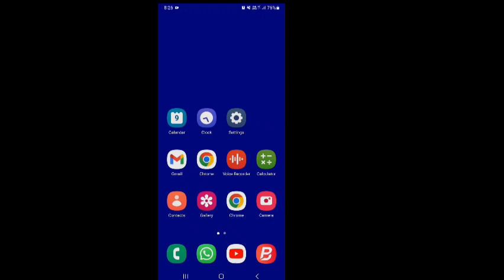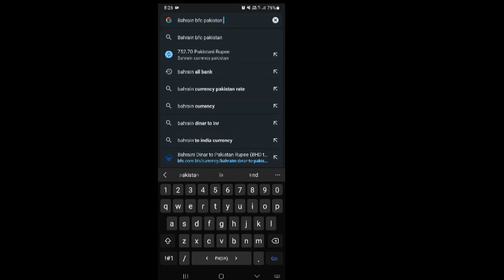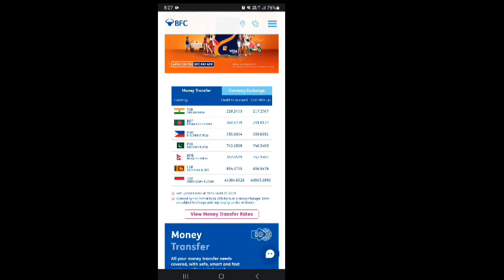Bahrain ki currency online kaise check kry | Anaya gulshan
Bahrain ki currency online kaise check kry
| Anaya gulshan
Bahrain currency value
Bahrain currency rate